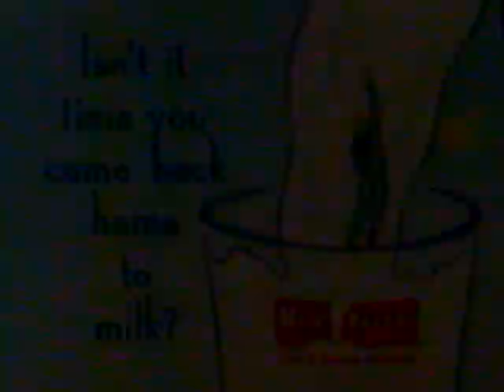Canadian Milk commercial 1994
A 30 second ad promoting milk. There seemed to be a huge push on milk-based advertising on Canadian television in the mid-90s. This is a very interesting animated commercial featuring a bizarre flying acrobat businessman and the all-time line "you deserve more than a squirt in your cereal."